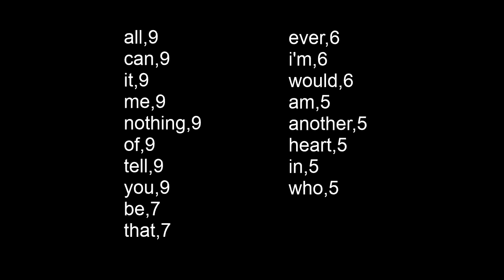How many of each word appear in Bad Apple!! (English lyrics)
Yes, I did. I used programming to count, how many of each word appear in Bad Apple!! (in English lyrics)
Because, Bad Apple!!.

Bad Apple!! original by ZUN